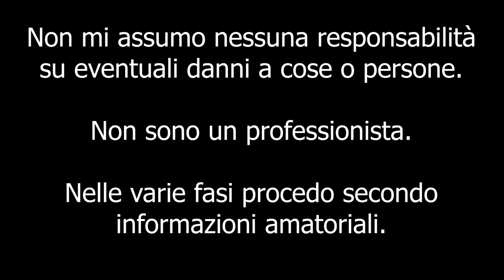Come montare Angel Eyes RGB MiTo [How to install Angel Eyes RGB MiTo]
Ciao a tutti bombers e bentornati sul canale. Questa volta ci troviamo alle prese con un nuovo kit di angel eyes spettacolare, sono rgb.. nulla da dire spero di aver fatto una guida il più semplice possibile. Ringrazio ancora Xenon per Tutti per le luci!

Attrezzi per il montaggio:
- Forbici
- Pinze
- Ruba corrente
- Connettore esterno auto 2 Pin
- Angel eyes rgb
- Cavi corrente
- Fascette
- Colla epossidica (bicomponente)

Per lo sconto su eventuali lampadine scrivetemi in privato su instagram, facebook o per email